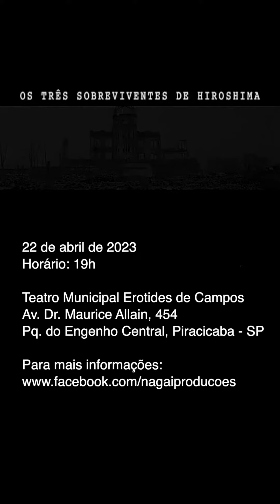Trailer de divulgação do espetáculo Os três sobreviventes de Hiroshima - Piracicaba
Trailer de divulgação do espetáculo Os três sobreviventes de Hiroshima para a apresentação em Piracicaba - SP.

INFORMAÇÕES:

"Os três sobreviventes de Hiroshima" - roteiro e direção: Rogério Nagai.

Com os sobreviventes Kunihiko Bonkohara, Junko Watanabe, Takashi Morita (em vídeo e sendo interpretado pelo ator Ricardo Oshiro) e o ator Rogério Nagai.

Gênero: teatro-documental.

Recomendação: 10 anos.

Espetáculo em caráter beneficente, parte da renda será revertida ao Clube Cultural e Recreativo Nipo Brasileiro de Piracicaba. Vendas antecipada dos ingressos através da plataforma Sympla e na bilheteria no dia da apresentação.

Dias 22/04 - sábado às 19h

Local: Teatro Municipal Erotides de Campos

Av. Dr. Maurice Allain, 454 - Parque do Engenho Central, Piracicaba - SP

Realização: Secretaria de Cultura e Economia Criativa, ProAC e NAGAI Produções Artísticas e Culturais.

Apoio cultural: Clube Cultural e Recreativo Nipo Brasileiro de Piracicaba, Unipaz - Universidade Internacional da Paz filial Baixada Santista.